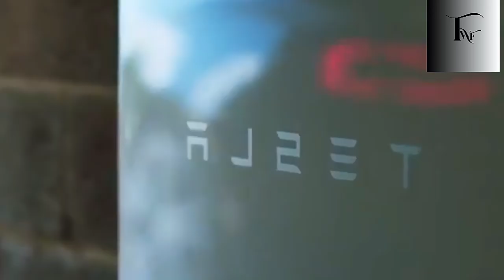“Tesla Tiny House 2026 — The Future of Living Just Got Smarter”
What if your home could think, move, and power itself anywhere on Earth?
In this deep-dive, we explore how Tesla Tiny House 2026 is breaking every rule of mobile living — from stormproof construction and self-locking steel panels, to AI-based energy systems and modular expansion that grows with your life.
No gimmicks. No hype. Just the real engineering behind a design that could redefine how we live, travel, and build homes in the future.

🔋 Chapters:
00:00 - What If Your Home Could Think For Itself?
01:20 - Chapter 1: The Core Problem with Tiny Homes
03:10 - Chapter 2: Powering Itself Anywhere
05:00 - Chapter 3: Expansion That Follows Your Life
06:45 - Chapter 4: Air Quality and Comfort Reinvented
08:20 - Chapter 5: Autonomous Energy and AI Control
09:55 - Chapter 6: Manufacturing Speed and Deployment
11:10 - Chapter 7: Market Disruption and Future Vision
11:55 - Conclusion: The Future of Mobile Living
📌 Don’t forget: